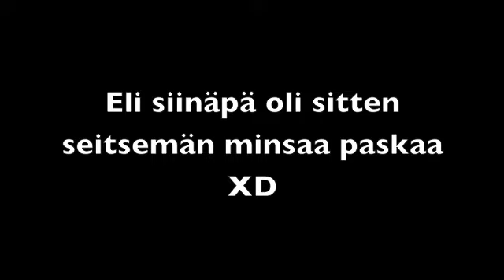Minecraft hg fails ja muuta finnish let's play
tykkäyksiä kiitos! :)